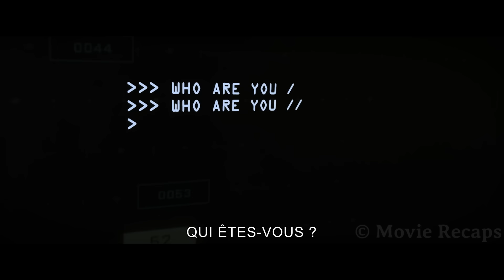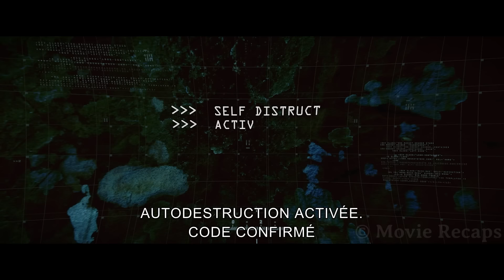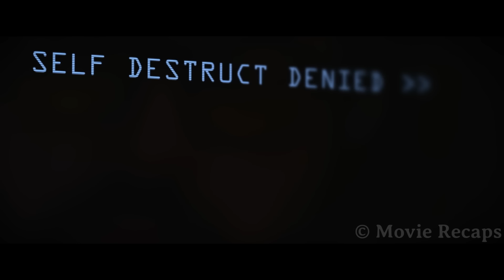Government Drops AI Soldiers in a Jungle to Hunt Drug Lords But They Lose Control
The CIA tests the newest soldier robot technology in Cambodia, but the programming goes wrong and now the robots are chasing after innocent civilians.